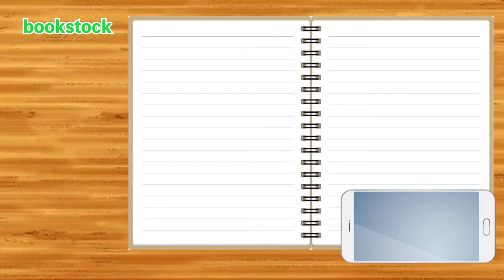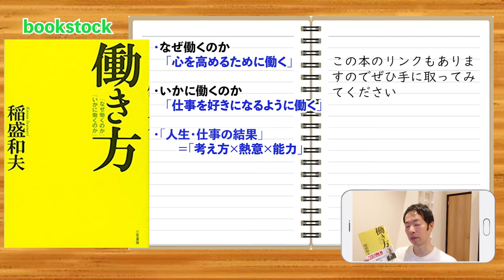bkst.2 「働き方」 稲盛和夫 紹介動画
「働き方」

bookstockチャンネルです。
このチャンネルでは、読み終わった書籍について、概要と著者の方の紹介、大まかな内容と読んでみての感想について発信しています。ビジネス書や小説が多いです。
「何か本でも読もうか」「この本が気になるけど内容はどんなものだろう」と感じた際に、読む本の選択や、実際に本を手に取るきっかけになるような発信を心掛けています。

紹介書籍のリクエストもお待ちしています。
リクエストは下のリンクから

～bookstockチャンネル運営者の情報～
◆30代のビジネスパーソン（会社員）
◇二児の父
◆中小企業診断士・日商簿記2級・２級FP技能士